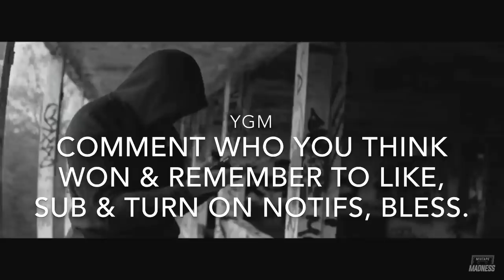WHICH COUNTRY HAS THE BEST DRILL MUSIC?